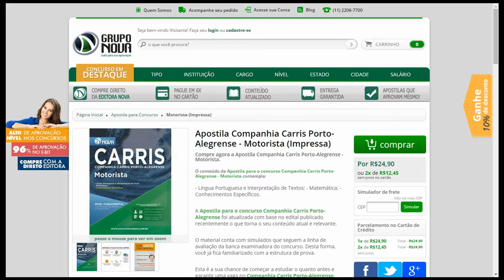Apostila Concurso Carris Porto-Alegrense 2015 - Motorista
O conteúdo da Apostila para o concurso Companhia Carris Porto-Alegrense - Motorista contempla:

- Língua Portuguesa e Interpretação de Textos; - Matemática; - Conhecimentos Específicos.

A Apostila para o concurso Companhia Carris Porto-Alegrense foi atualizada com base no edital publicado recentemente o que torna o seu conteúdo atual e relevante.

Mais Informações sobre o Concurso:

Vagas: 55
Inscrições: até 24 de março de 2015
Salário: R$2.168,45
Taxa de Inscrição: R$60,80
Provas da primeira etapa: 26 de abril de 2015